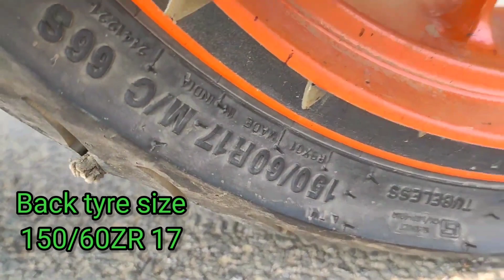KTM Duke 200 full review...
ktm duke 200 review ! ktm duke 200 review in hindi   !ktm duke 200 review in hindi 2022